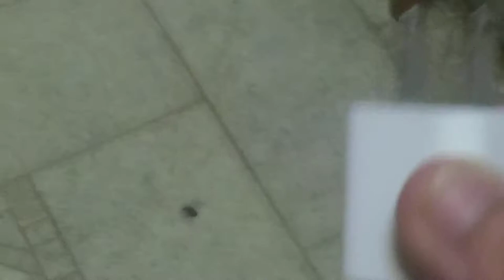Random Stuff #43: The Bug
Ginger & other friends, if you watching this you could make a science comments out of this.

Video Date: June 3 2020

Tim is a trademark of JR100 Entertainment Media Group Inc.

Special Thanks/Credits & Inspired by: Ginger Manley & James TheCartoonMan.